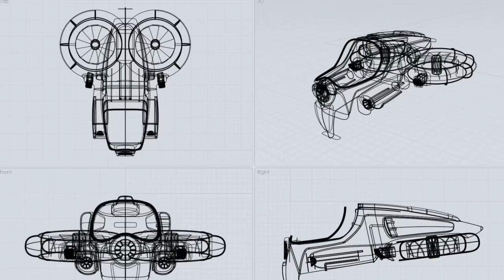FlyBot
Der Entwurf ist von einem Kollegen, der 3D part von mir.

Vray for C4D Animation Nurbs Modeling Moi 3D Cinema 4D Film Movie Jet Robots Flying Aftereffects After Effects 3d Film 3D Movie C4d Movie cinema4D Film T19 00v Moment of Inspiration